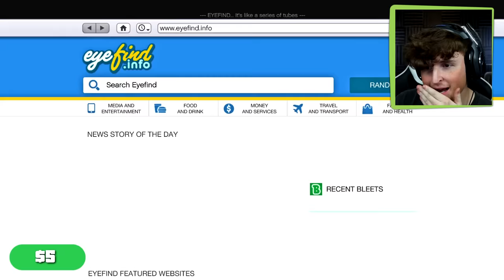Turning $0.01 Into $1,000,000 in 24 Hours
today we are turning $0.01 into $1,000,000 in 24 Hours! Watch until the end to see if i can do it successfully! 50,000 likes for a part 2?!

GO WATCH @ryan  sub to him and watch him now or else